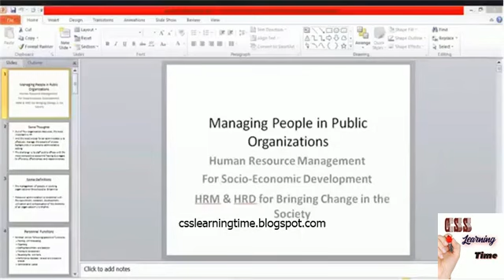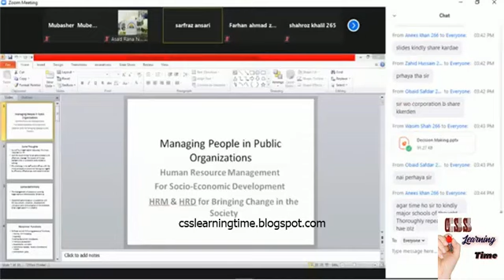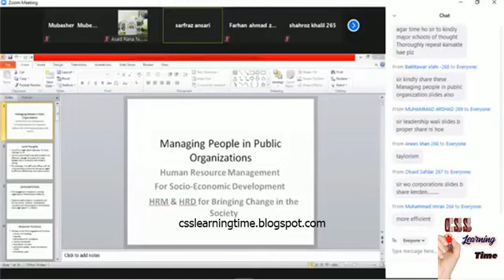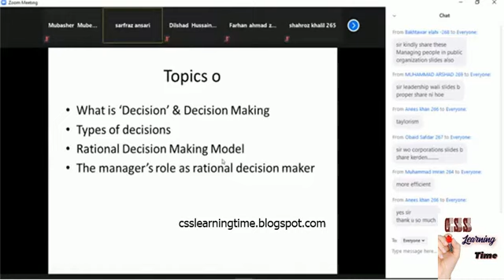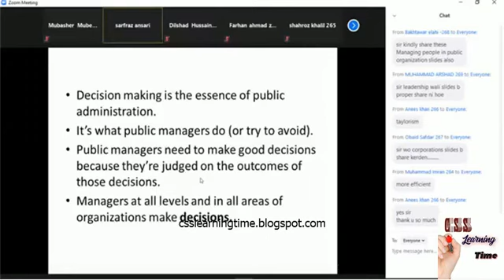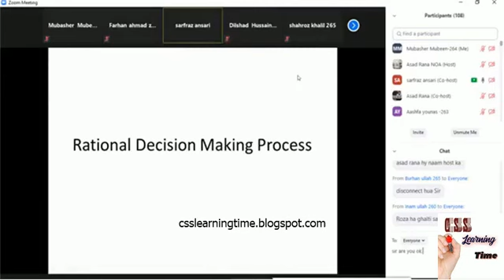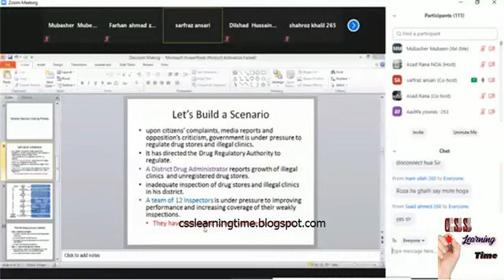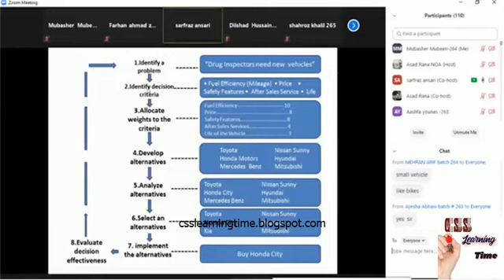Public Add lecture 12 part 1 by NOA